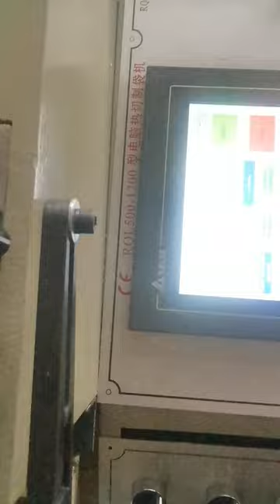RQL 1000 computer heat cutting side sealing plastic bag making machine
Model: RQL-1000

Zhejiang Zhuxin Machinery Co., Ltd --- We are factory.

Zhejiang Zhuxin Machinery product matrix as following:
1.- Film blowing machine(Mono layer/Multi layer)(HDPE/LDPE/LLDPE/BIO)
2.- Flexo printing machine(Stack/Unit type)
3.- Bag making machine(Bottom sealing/Side sealing)(On roll bag /T shirt bag/Flat bag/Handle bag)
4.- Paper bag making machine(Sharp bottom/Square bottom)
5.- Recycling machine etc.

Established in 1989, Zhuxin Machinery Co., Ltd has been the symbol of high quality and excellent service inmachinery areas for many years. We researched and developed our machines on basis of advanced technology introduced from developed countries.

Accredited by ISO9001, CE certificates, you are ensured the quality of every Zhuxin machine. Inheriting the spirit of 'to achieve perfection, build integrity', we provide lifelong maintenance for all the machines we sell. Our machines have a ready market both at home and abroad, and we still try our best to provide better quality and service to all regular and new customers. We would like to cooperate with our friends and develop together. All friends at home and abroad are warmly welcome！